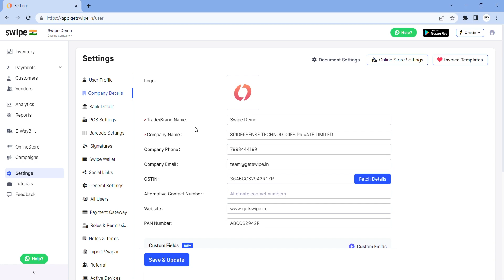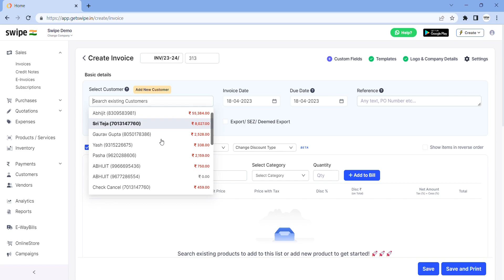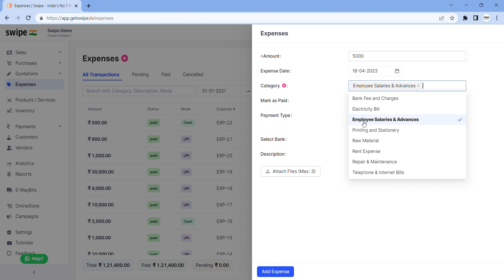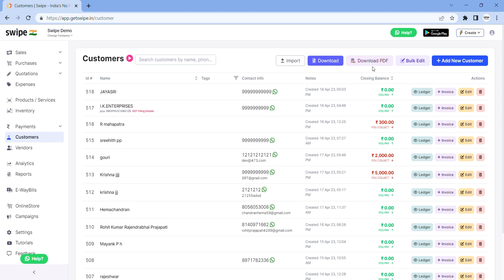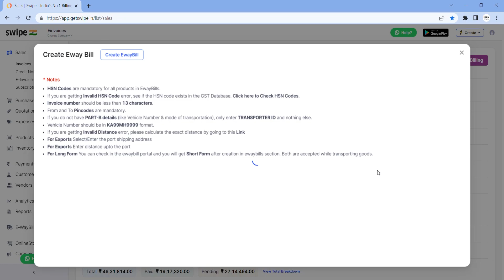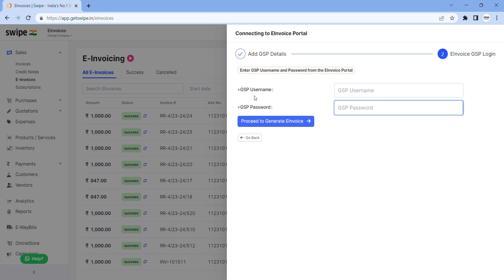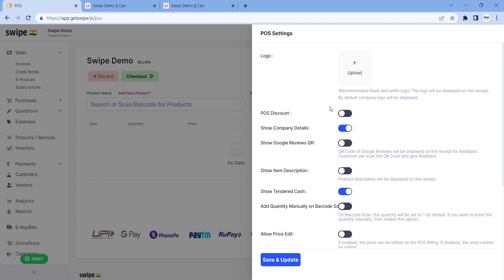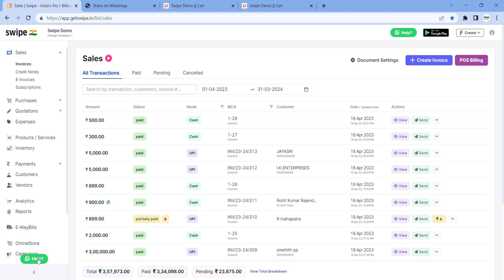10 సెకన్లలో invoice ని చేసుకోండి | Swipe GST Billing Software | Telugu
Go through the features of Swipe Billing App in Telugu.

1. Easily Create Invoices, POS, and Estimates in less than 10 seconds.
2. Select multiple invoice templates and customize them easily
3. Share invoices with customers via WhatsApp and Email
4. Collect payments using UPI (QR Codes), payment gateway, and track status
5. Generate GSTR-1, Profit & Loss, and 30+ Reports for instant tax filing - monthly/quarterly
5. Manage Inventory in real-time.
6. Record expenses easily.
7. View business metrics and analytics
8. Setup Online Store with One Click
9. Add multiple users & roles access.
10. Create E-way bills on the go.
11. Create Export invoices
12. SMS campaigns
13. Multilingual Customer Support.
14. Upload unlimited Products, Customers & Vendors in bulk.
15. Create recurring invoices, multiple price lists, POS billing with barcodes & much more!

Intro: (0:00)
Company details: (1:10)
Create Invoice: (2:05)
Invoice Templates: (3:42)
Purchases: (4:05)
Quotations: (4:15)
Expenses: (4:30)
Products: (5:03)
Inventory: (5:25)
Payments: (5:40)
Customers: (5:58)
Vendors: (6:12)
Analytics: (6:22)
Reports: (6:54)
E- Way Bill: (7:35)
E-Invoice: (8:30)
Online Store: (9:18)
POS Billing: (10:10)
Subscription Plans: (11:00)